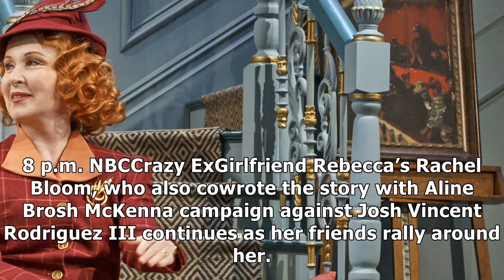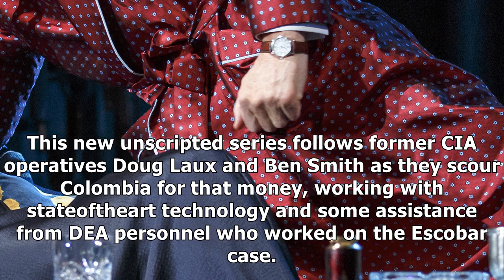Friday's tv highlights: great performances: noël coward's 'present laughter' ' on pbs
MacGyver A Nigerian village is threatened by an oilwell fire and MacGyver Lucas Till must use his resourcefulness, along with a cassette player and a ...